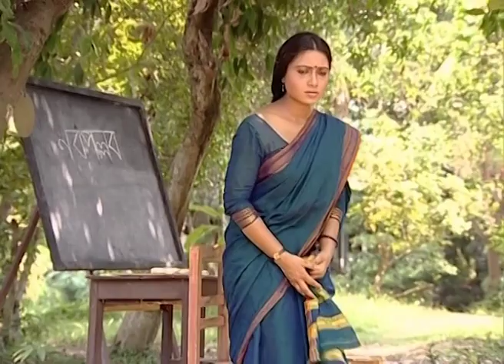Kanya | Bangla TV Serial | Full Episode - 68 | Zee Bangla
কন্যা - Kanya | Bangla TV Serial | Ep - 63 | Best Scene | Zee বাংলা